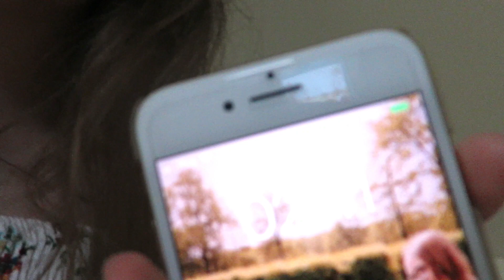Poznajcie naszą białą kuleczkę ❤️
Heeey!
Witam Was po przerwie i zapraszam do obejrzenia filmu, w którym możecie zobaczyć nasze zwiedzanie Jasnej Góry oraz pieska, po którego przyjechaliśmy do Częstochowy.

Miłego oglądania!

~ Alexja ♥